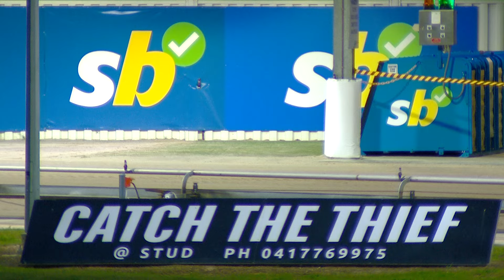SLE SUN 25 AUG 24 R2